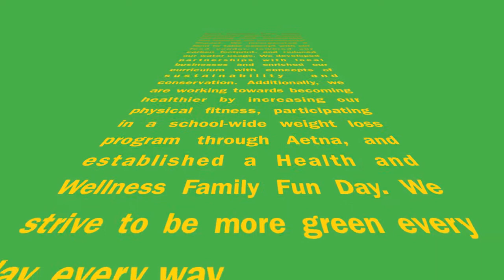West Caldwell Tech, Essex County Voc. School District